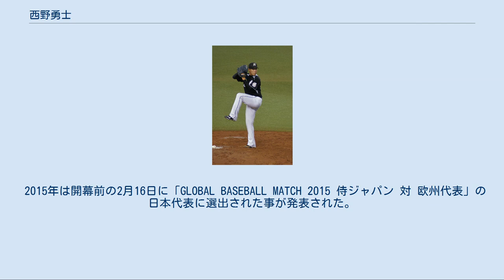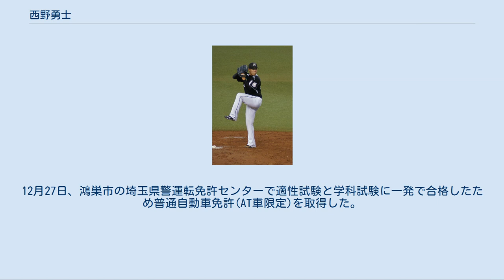西野勇士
西野 勇士（にしの ゆうじ、1991年3月6日 - ）は、富山県高岡市出身のプロ野球選手（投手）。
右投右打。
千葉ロッテマリーンズ所属。
 兄の影響で5歳から野球を始める。
 中学時代までは外野手兼三塁手としてプレーした。
高岡ボーイズでは、当時2年間コーチをしていた橋本清からも教えを受けていた。
 中学時代は学業成績も良かったため、進学校である高岡高校への進学を勧められたが、野球強豪校の新湊高校に進学。
自転車で1時間かけて通学した。
1年時の夏に投手に転向する。
エースとして挑んだ3年時の夏は富山県予選決勝でライバル・高岡商業高校に2-3で惜敗し準優勝に終わった。
高校卒業後の進路に東洋大学への進学の話があり、当時の監督からも勧められたが、本人はプロを目指していたため進学などは一切考えておらず、プロ志望届を提出した。
 2008年10月30日、プロ野球ドラフト会議で千葉ロッテマリーンズから育成選手ドラフト5巡目指名を受け、育成選手となった。
 2009年シーズンから2012年シーズンまでは育成選手として過ごしたが、マウンド度胸を高く評価され、2012年11月10日に支配下選手登録された。
 2013年10月12日 2013年3月30日のオリックス・バファローズ戦（QVCマリンフィールド）でプロ初登板。
2回2/3を投げ、6安打1失点だった。
4月7日にはプロ初先発したが試合が降雨ノーゲームとなり、記録には残らなかった。
翌4月8日の東北楽天ゴールデンイーグルス戦（日本製紙クリネックススタジアム宮城）にスライド登板したために、「プロ初先発」を2日連続で経験。
7回無失点でプロ入り初勝利を挙げた。
前半戦で8勝を挙げるが、8月には右肩痛を発症させるなど後半は1勝だけで、この年は9勝6敗に終わった。
埼玉西武ライオンズとのクライマックスシリーズファーストステージの第1戦（西武ドーム）で、4点リードで迎えた5回1死満塁の場面で2番手として登板し、1回2/3を無安打無失点に抑えて勝利投手となった。
育成ドラフト出身の選手がプレーオフ、CSで勝利投手となるのは史上初（育成出身ではウィルフィン・オビスポが最初）。
最終的にチームはファイナルステージで敗れて敗退したが、西野にとっては飛躍を遂げた1年となった。
オフには小野晋吾の引退により空き番号となっていた、村田兆治の背番号29になることが発表された。
 2014年はシーズン開幕直前に前年最多セーブに輝いた益田直也の負傷離脱により、開幕からクローザーを任され、4月5日の北海道日本ハムファイターズ戦（QVCマリン）でプロ初セーブ、4月18日の福岡ソフトバンクホークス戦（QVCマリン）ではプロ初ホールドを挙げる。
開幕から5月3日の西武戦（QVCマリン）まで14試合連続無失点を達成するなど、好調だったため益田が復帰後も西野は抑えのままでそのまま活躍し、リーグ3位の31セーブを記録した、育成枠出身の選手では初のシーズン30セーブだった。
オフの10月9日に日米野球2014の日本代表に選出された事が発表された。
第3戦では9回に登板し1イニングを無安打無失点の投球を見せ、則本昂大、西勇輝、牧田和久と共に日米野球史上初の継投ノーヒットノーランを達成している。
 2015年は開幕前の2月16日に「GLOBAL BASEBALL MATCH 2015 侍ジャパン 対 欧州代表」の日本代表に選出された事が発表された。
3月10日の第1戦に5番手として登板し、セーブを記録している。
7月16日には第1回WBSCプレミア12の日本代表第1次候補選手に選出された事が発表された。
9月10日に、第1回WBSCプレミア12の日本代表候補選手に選出された事が発表された。
シーズンでは終盤に打球の直撃による骨折で離脱したものの、54試合に登板して自己最多の34セーブを挙げ、2年連続30セーブを達成した。
打たれた本塁打も1本のみ、セーブがつく機会での失敗は0と安定した成績を残し、チーム2年ぶりのクライマックスシリーズ進出に貢献した。
 2016年は開幕前の2月15日に「侍ジャパン強化試合 日本 vs チャイニーズタイペイ」の日本代表26名に選出されたことが発表された。
シーズンでは、8試合目の登板となった4月17日の北海道日本ハムファイターズ戦（札幌ドーム）、4月2...